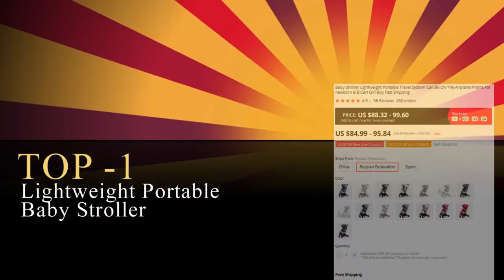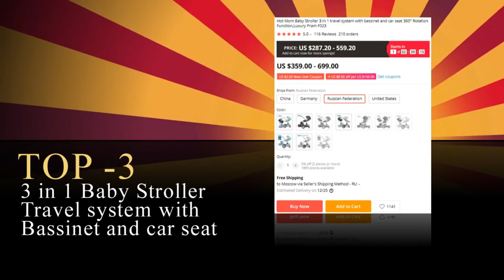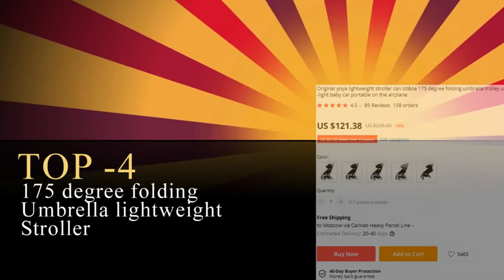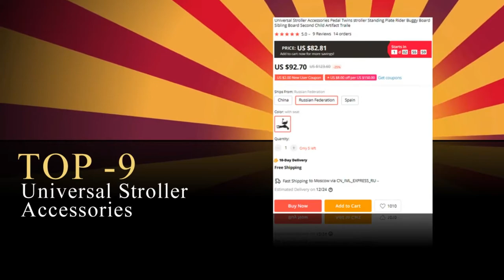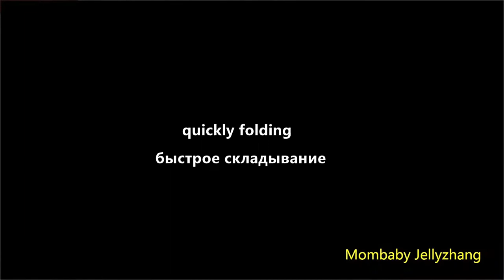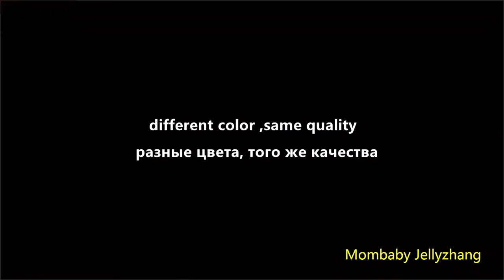✅10 Best Lightweight Portable Baby Stroller (2020)